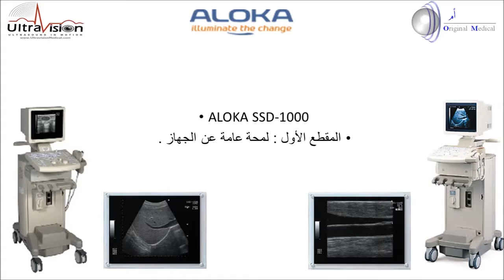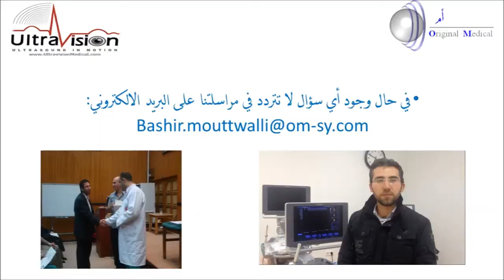Aloka SSD-1000 overview part1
Aloka overview in arabic ...